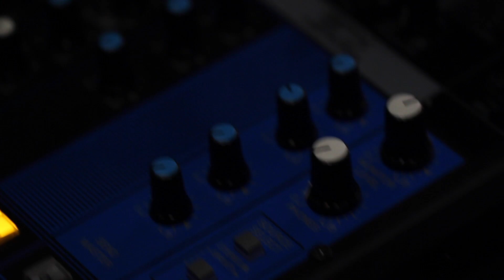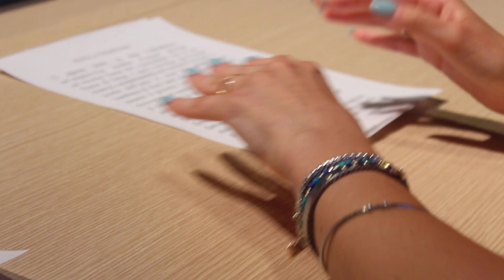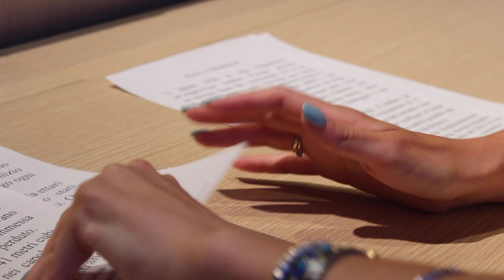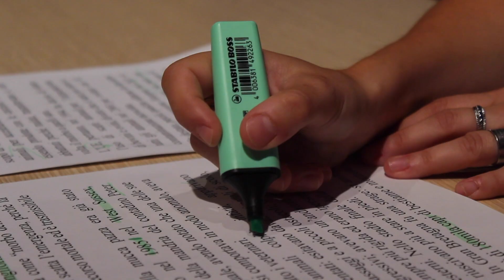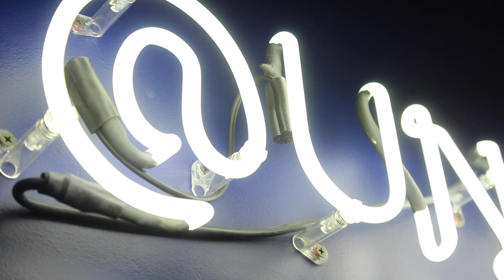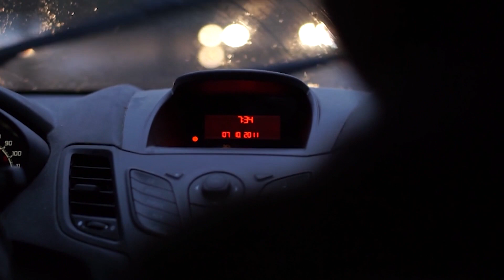La Terra presa a calci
"La Terra presa a calci" è il titolo di una sezione del mio libro di poesie civili ("Pandemie", Mursia 2022), composta da 10 testi di argomaneto ecologico. La recita dei testi è inserita nella cornice di un TG ambientale, dove si sciorinano, a ogni notizia, cifre e fatti allarmanti sui guasti irreparabili che stiamo procurando al nostro pianeta. Ritengo che, così concepito, il video si presti in maniera particolarmente efficace anche ad uso didattico, per sensibilizzare le nuove generazioni ai temi cruciali delle manipolazioni genetiche, delle aberrazioni alimentari, dell'inquinamento, della siccità, della devastazione dell'habitat naturale, dello sviluppo insostenibile.